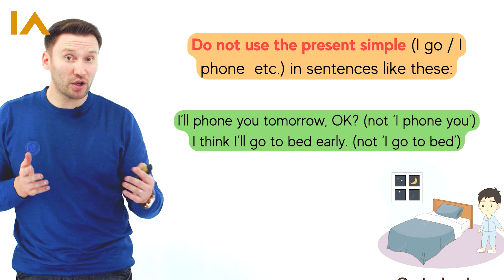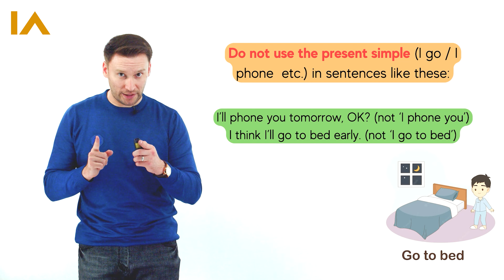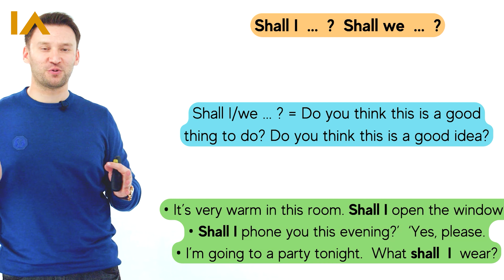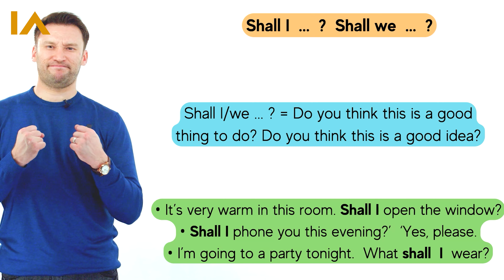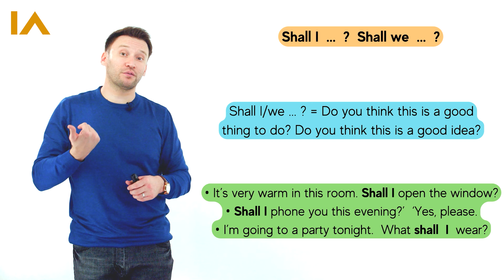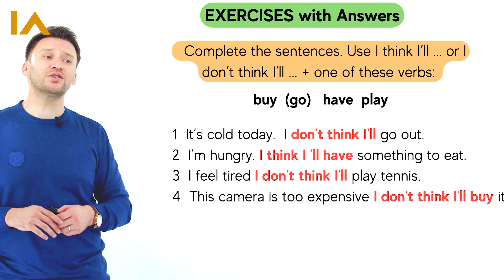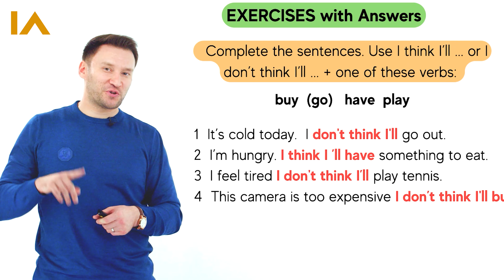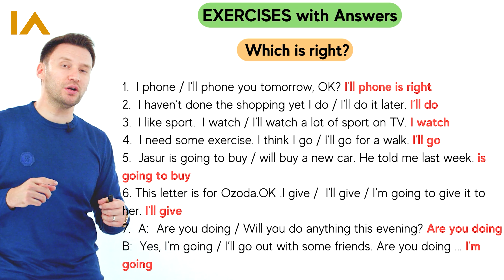Future tenses | 29-dars | Ingliz tilini 0 dan o'rganish